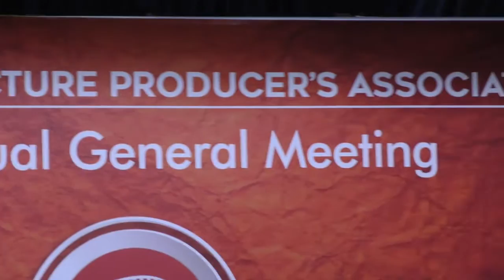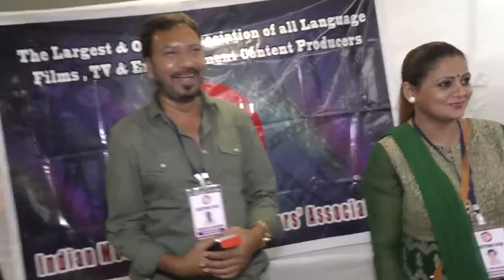Sequence 01 5 2